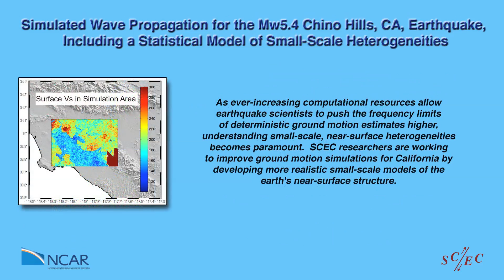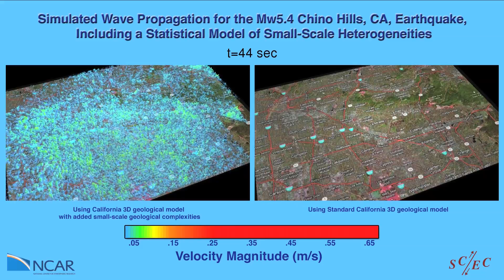SCEC-NCAR Earthquake Visualization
SCEC researchers are working to improve ground motion simulations for California by developing more realistic small-scale models of the earth's near-surface structure. These two animations compare simulation results showing peak ground velocities at the earth's surface for the M5.4 Chino Hills California earthquake. For the two simulations shown, all differences can be attributed to the impact of the geological structural models.

The animation on the right shows a Chino Hills simulations with unmodified SCEC Community Velocity Model (CVM-S v11.2). The animation on the left shows a Chino Hills simulation that uses a modified version of CVM-S v11.2 that contains more realistic small-scale complexities. The animations show that the more complex velocity structure used in the left simulation, clearly impacts that ground motion distribution, the levels of peak ground motion, and the duration of shaking. The next scientific step is to compare both simulation results against observed data for this event to determine which velocity model most closely reproduces the observed ground motions for this earthquake.

This research was enabled by NCAR/CISL compute resources.  The simulation was run on Yellowstone, a 1.5-petaflops computing system with 72,288 processor cores.

Science:
Kim B. Olsen, SDSU
William Savran, SDSU
Yifeng Cui, SDSC
Efecan Poyraz, SDSC
Philip Maechling, USC
Thomas H. Jordan, USC

Visualization:
Tim Scheitlin (NCAR)

Visualization Software:
The NCAR Command Language (Version 6.1.1) [Software]. (2013). Boulder, Colorado: UCAR/NCAR/CISL/VETS.

For more background and related information, see the NCAR/UCAR AtmosNews